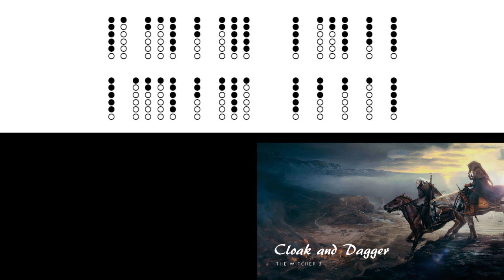Cloak and Dagger (The Witcher 3) on Tin Whistle D + tabs tutorial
К сожалению, опять не нашлось минуса без партий флейт, пришлось поверх оригинала записать(
Кстати, категорически рекомендую заглянуть на канал Dryante Zan, у него много вистловых каверов, в том числе по Ведьмаку, а их качество просто зашкаливает!)

(+) in tabs means the 2nd octave.

eb abe g a ee    e bae f# e
e babe g aeb   e g a b e
E BABE G AE    E BABE GAE DE
E BAB E G ABE   E BABAGE DGE
e babe g ae     e babe gab e
e babe gae gae  e babe gab e
e babe gae    e babe gab
x2

Tin whistle cover of Cloak and Dagger from The Witcher 3: Wild Hunt.